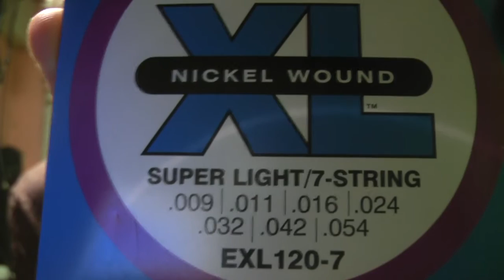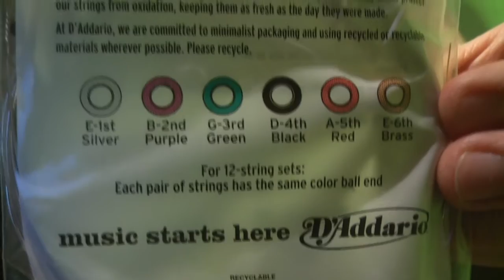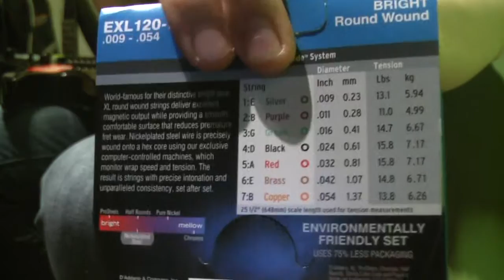Wymiana strun w gitarze ze stałym mostkiem cz 1/2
Wymiana strun w gitarze ze stałym mostkiem cz 1